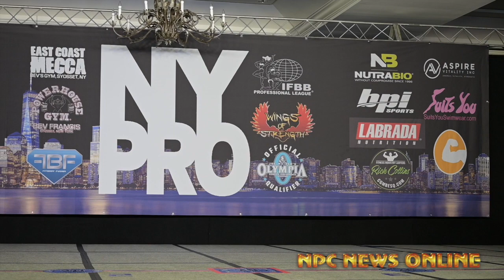2020 IFBB Pro League NY Pro Men's 212 FInals,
2020 @ifbb_pro_league NY Pro Men's 212 FInals,
. See Videos and Photos on npcnewsonline.com . Plus visit the IFBB Pro League NY Pro Playlist on the npcnewsonline You Tube Channel. @npcnewsonlineofficialpage @ifbb_pro_league @npcworldwideofficial @npcnewstv @frank_sepe @aroundthenpc_jm @jmmanion @t_manion @bevsgym